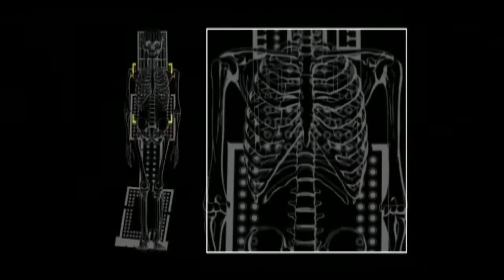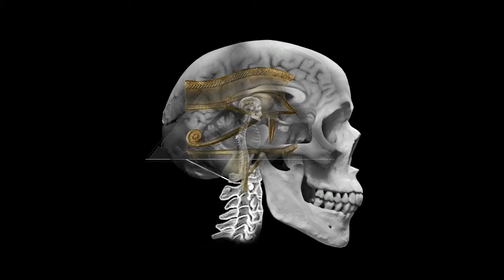Danny Wilten - Giza Enigma